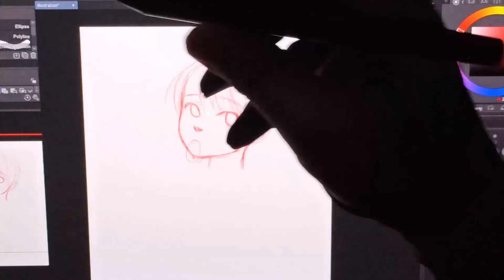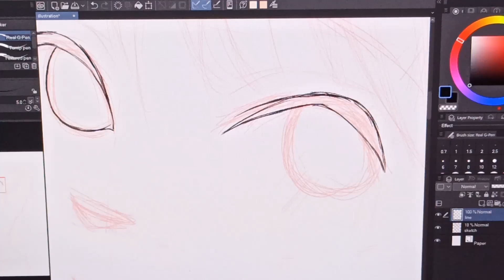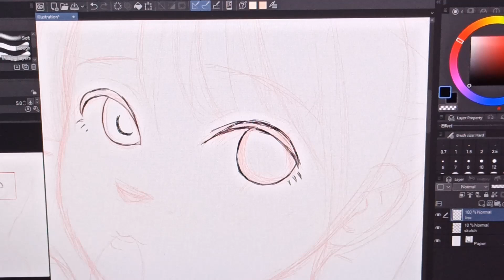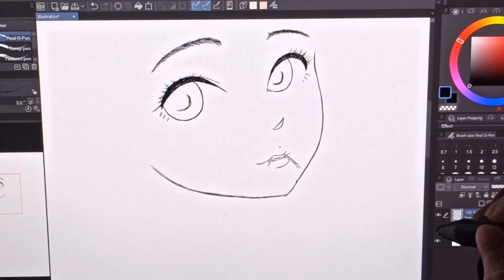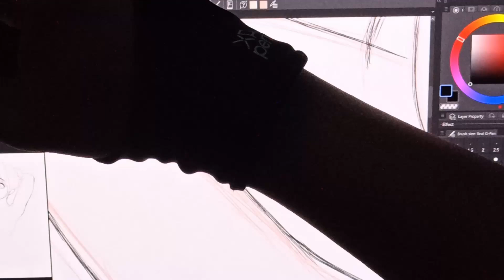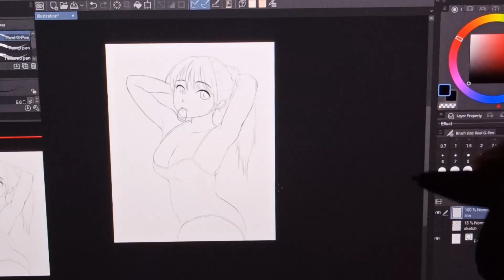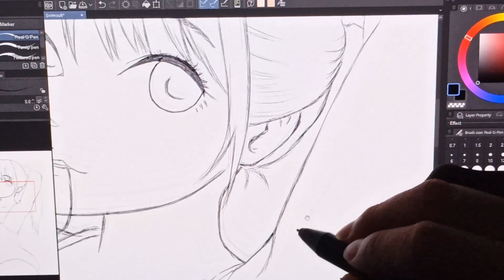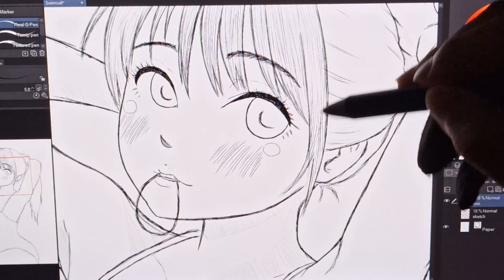Mizugi | Random Anime Girl 36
put your character recommendation down in the comment section!!